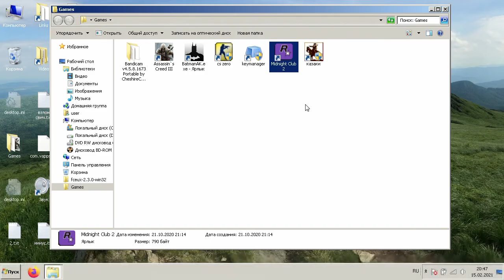Midnight Club 2 (# 18)